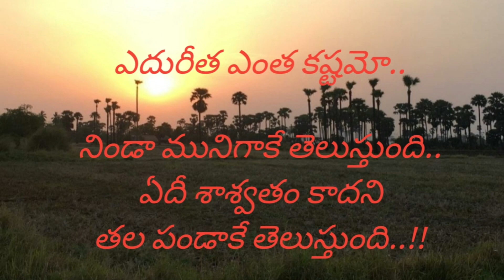తెలుగు కవిత | మనిషిని నేను | I'm Just a Human Being | Telugu Poem With Voice-over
These lines are about a commonman or an ordinary human being,who struggles to come up in life and stand somewhere above others. His rat-race,lack of insight of the facts of life,health,happiness n peace.

Voice-over added to reach those who are not familiar with Telugu script.